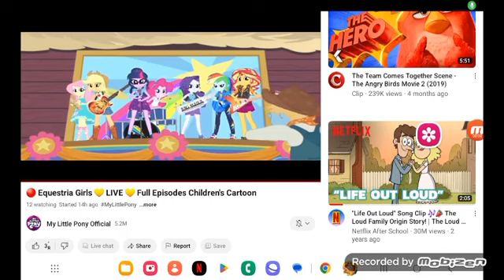September 1, 2024